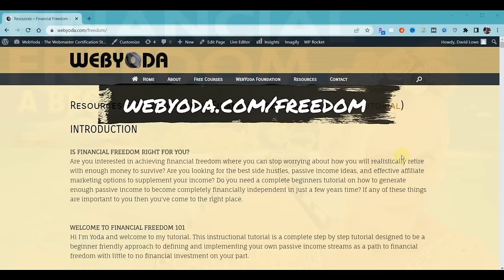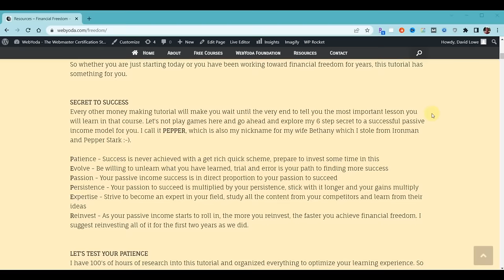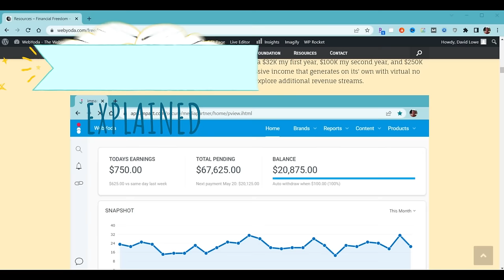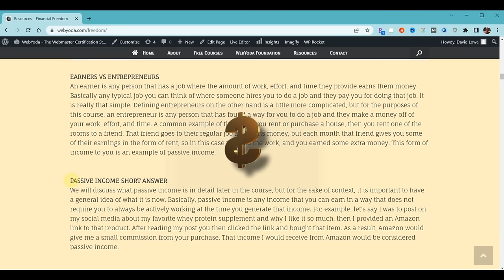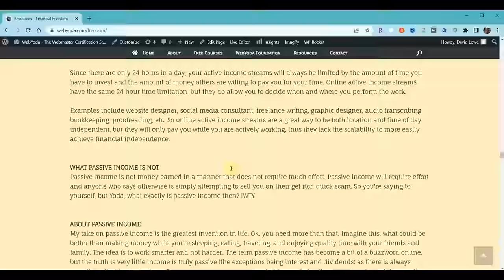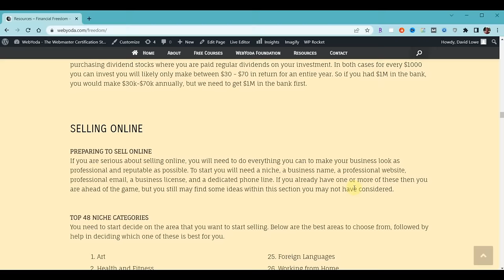Make An Affiliate Marketing Website 2024 - Make $21,000 A Month Passive Income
HOW TO MAKE AN AFFILIATE WEBSITE FOR FREE 2024
This How to Make an Affiliate Website for Free 2024 course covers all the website design and website development techniques needed to create your own Affiliate website from start to finish. The course explains in detail how passive income and affiliate marketing work and how to apply them to your website. You will learn why HostGator is the right web host for you and covers purchasing web hosting, getting free domain name, installing WordPress for free, installing your theme and plug-ins for your Website for free, and creating your own video intro and professional logo for free. It provides a very detailed and complete step-by-step walk-through of everything you'll need to know how to create your own professional affiliate marketing website from start to finish. Below you will also find discount options, lots of free resources, and  timestamps to access specific lessons within this tutorial.

Coupon : webyoda (Up to 80% off)
* You save money, I get a commission :-)

TIMESTAMPS
00:00:00 Introduction

AFFILIATE MARKETING GETTING STARTED
00:01:42 Making Money Online 101
00:02:15 Financial Freedom
00:04:15 How Much Money Can You Earn?
00:05:03 Passive Income Getting Paid
00:05:34 Passive Income Explained
00:07:18 Affiliate Marketing Explained
00:09:12 Choosing Your Business Niche
00:10:16 Choosing Your Domain Name
00:11:28 Website Costs
00:13:00 Website Project Overview

HOSTING
00:16:11 About Web Hosting
00:16:29 Choose A Web Host
00:18:19 ​Purchase Web Hosting
00:22:48 Name Server Settings
00:24:47 Log In To Your Control Panel
00:26:03 Email Forward Setup
00:26:47 Find WordPress Installer
00:27:42 Fix WordPress Install Errors
00:28:50 Install WordPress

00:31:39 Login To WordPress Admin
00:33:16 Access Course Script
00:33:44 Download Course Content
00:35:05 Helpful Tips For This Course
00:38:09 Skip Making A Website?
00:38:26 Delete Pages & Plugins
00:39:34 Download Astra Theme
00:40:37 Download Plugins
00:42:48 Install Astra Theme
00:43:12 Update Theme
00:43:33 Install Plugins
00:46:17 Deleting WordPress Ads
00:46:31 Update Plugins
00:46:47 Install Astra Starter Site
00:50:16 Disable Shopping Cart
00:51:27 Fix Murphy’s Law Errors
00:52:48 Backup Your Website
00:53:57 Organize Header Menu
00:54:37 Add/Replace Menu Logo
00:58:50 Make A Free Logo
00:59:06 Choose A Menu Font
01:00:05 Set Website Default Colors
01:01:33 Permalinks Settings
01:02:20 Build Website Home Page
01:02:48 Elementor Overview
01:05:28 Change Background Image
01:06:12 Free Stock Photos
01:06:52 Edit Fonts/Sizes/Colors
01:10:00 Add Website Intro Video
01:12:24  Animate Website Content
01:13:12 Make An Intro Video
01:15:13 Adding Widgets To Website
01:15:56 Adding Images To Website
01:16:56 Duplicate & Move Widgets
01:17:53 Duplicate Columns & Sections
01:19:04 Copy/Paste Content Style
01:23:28 Edit Photos Free Online
01:23:52 Remove Image Background
01:26:04 Animate Transparent Image
01:27:46 Add Section Divider Effects
01:30:40 Add Image Carousel
01:39:11 Insert New Section
01:42:37 Save Section As Template
01:50:39 Add Join Email Form
01:51:56 Build Website Footer
01:53:41 Import Section Template
01:55:01 Mobile Device Optimization
02:01:47 Create About Us Page
02:08:00 Wrap Text Around An Image
02:11:44 Create Duplicate Pages
02:13:07 Add/Edit Menu Bar Items
02:14:16 Create Services Page
02:15:18 Create Gallery Page
02:18:04 Create Fancy Gallery Page
02:19:34 Create Website Blog
02:19:53 Posts Header & Blog Header
02:22:33 Remove Old Posts
02:22:53 Creating Your Posts
02:26:55 Set Profile Picture & Pen Name
02:29:08 Add Blog Post Side Bar
02:31:48 Blog Post Style Settings
02:33:14 Create Basic Blog Page
02:34:48 Create Pro Blog Page
02:37:36 Create Contact Us Page
02:43:46 Edit WP Forms Settings
02:49:16 Turn On Website Secure Pages

AFFILIATE MARKETING
02:52:11 Affiliate Programs Overview
02:53:22 Be Your Own Affiliate
02:56:35 Using Amazon Affiliate Links
03:01:00 Using ShareASale Affiliate Links
03:03:13 Using Booking.com Affiliate Links
03:07:08 Using Impact.com Coupon Codes
03:08:33 Using Google AdSense
03:10:10 Monetize YouTube Videos
03:11:39 WooCommerce Shopping Cart
03:12:30 Making Donation Links
03:17:05 Self-Promoting Affiliate Links
03:18:17 Affiliate Marketing Best Practices

FINAL TOUCHES
03:21:39 Add A Shopping Cart
03:21:52 Search Engine Optimization 101
03:24:29 You Finished, Well Done!